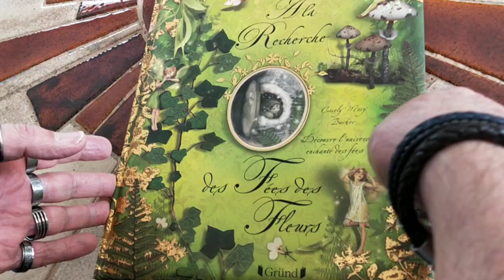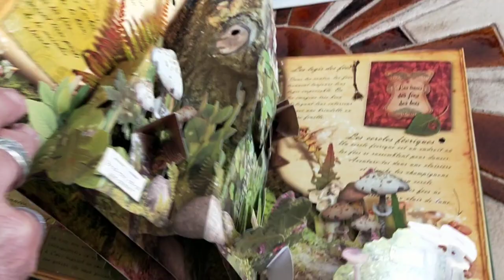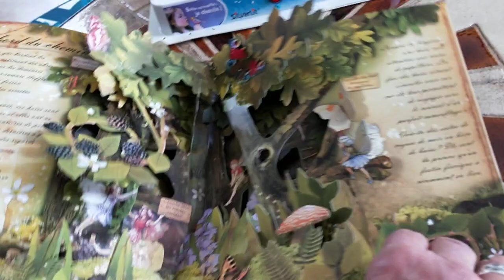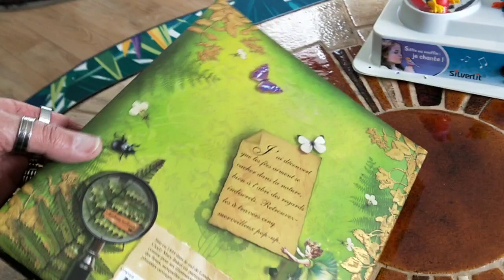Découverte d'un pop up ou livre à système